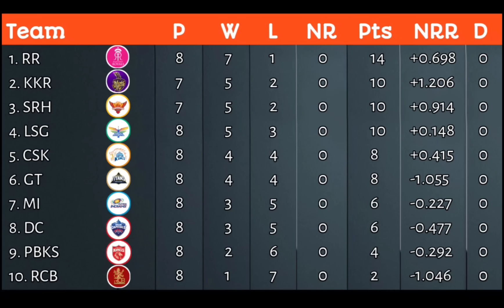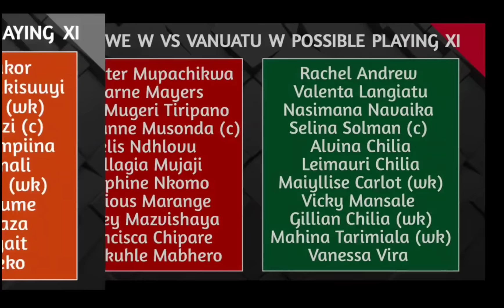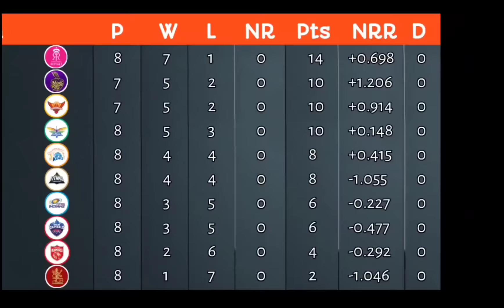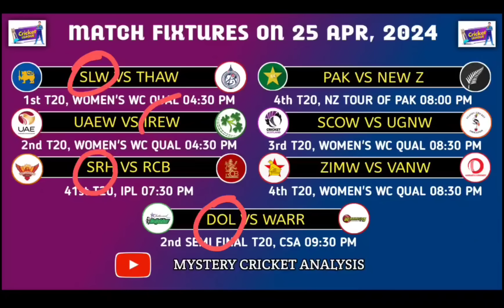Cricket Discussion # 25 April 2024